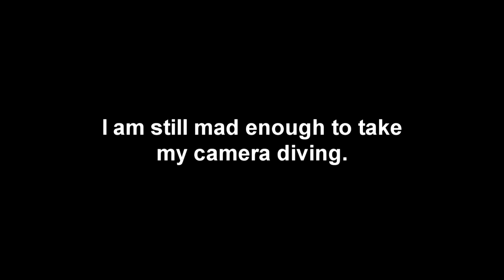Plymouth Diving in a plankton bloom!